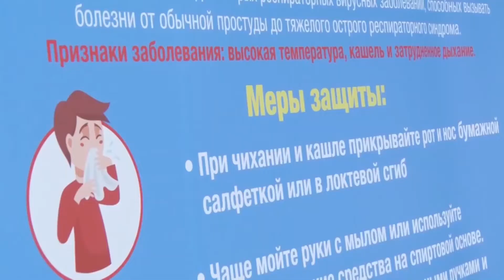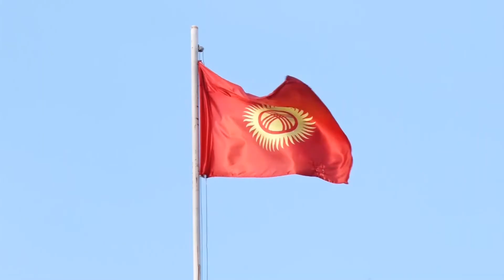Өлкөгө коронавирус инфекциясынын кирүүсүнө жол бербөө боюнча бардык чаралар көрүлүүдө